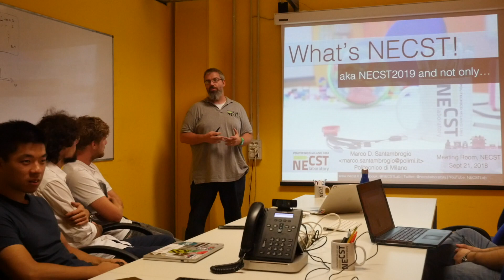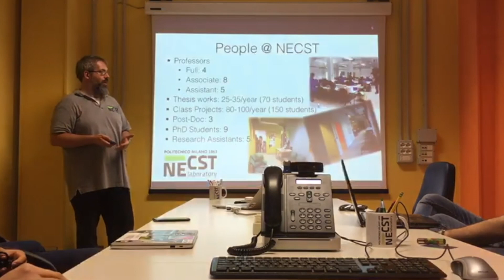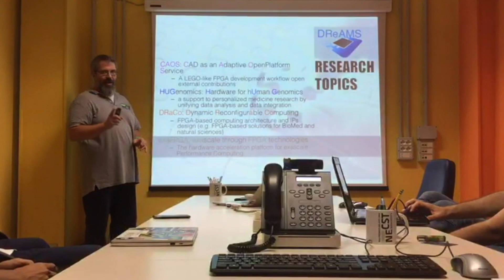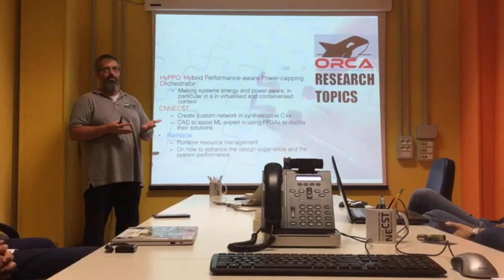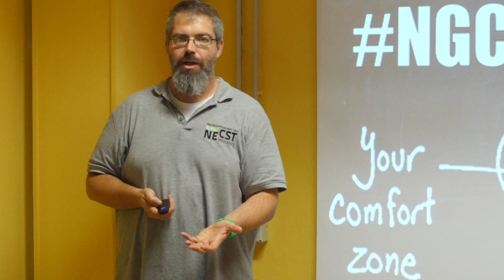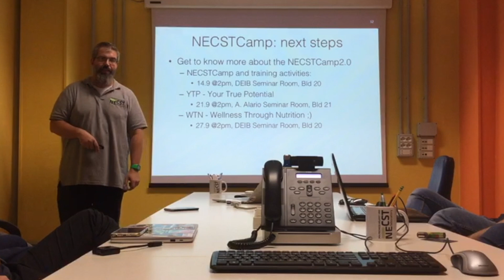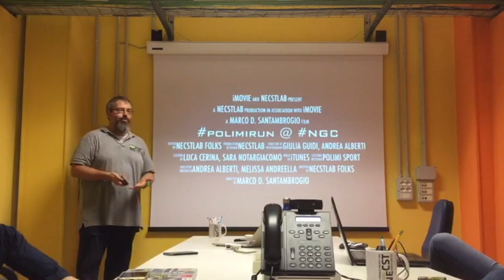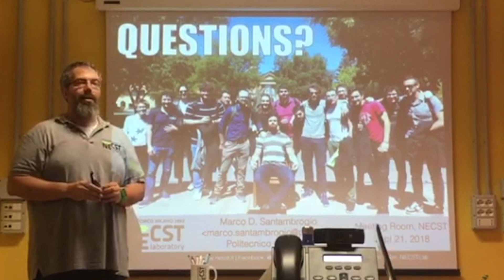NECST Friday Talk Series 2019: What’s NECST 2019?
Language: IT
Title: What’s NECST 2019?

Abstract
In questo talk il responsabile del NECSTLab, Marco D. Santambrogio, illustrerà i programmi per il nuovo anno accademico all’interno del laboratorio.
Si parlerà del futuro di progetti come il NECSTCamp e degli esperti che verranno coinvolti quest’anno, delle possibilità offerte agli studenti nell’ambito dei Courses@NECST e degli Hackathon, della nuova edizione di NECSTTechTime in collaborazione con PoliRadio e verranno presentate le attività e le opportunità in cui gli studenti del laboratorio verranno coinvolti quest’anno.

NECSTLab è un laboratorio del DEIB, focalizzato su diverse aree di ricerca nel mondo dei computer: dalle caratteristiche architetturali alle metodologie di co-design hardware-software, fino alle problematiche di sicurezza e affidabilità.

Ogni settimana, i “NECST Friday Talk” invitano ricercatori, professionisti o imprenditori a raccontare le loro esperienze lavorative e i progetti che stanno realizzando nel settore “Computing Systems”.